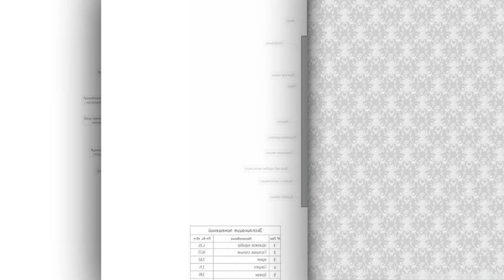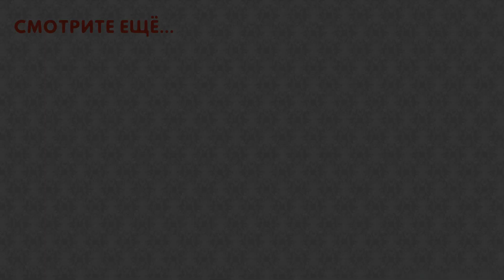Светлая однокомнатная квартира 36 кв.м. Обзор: интересные идеи зонирования пространства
Обзор уютной однокомнатной_квартиры: зонирование_комнаты на спальню и гостиную, просторная кухня и минималистичный декор. Проект создан Студией дизайна интерьера Lineworks

🔔 Смотрите еще полезное видео 🔔

📕 Атлас Интерьеров 📕 - каталог идей для дома и дачи. Мы предложим вам множество необычных решений!
    🔔 Стили дизайна и готовые интерьеры.
    🔔 Комбинирование оттенков и материалов.
    🔔 Оригинальные аксессуары и мебель.
    🔔 Оформление загородного дома.
    🔔 Модные идеи декора и поделок.